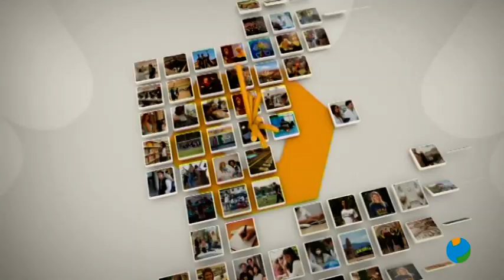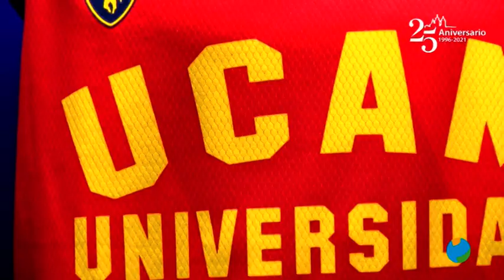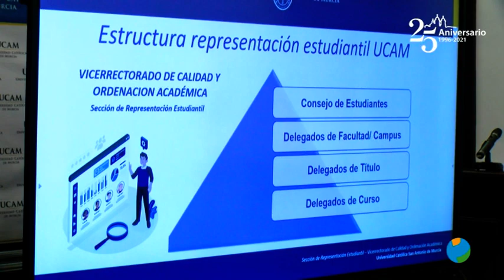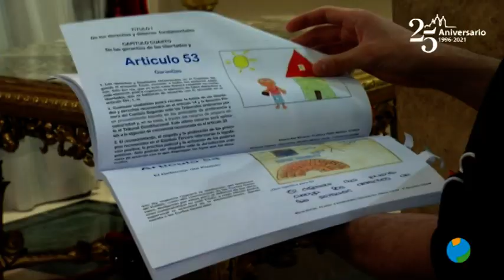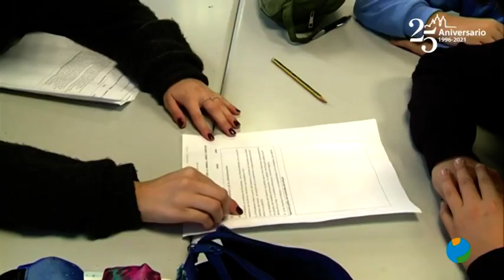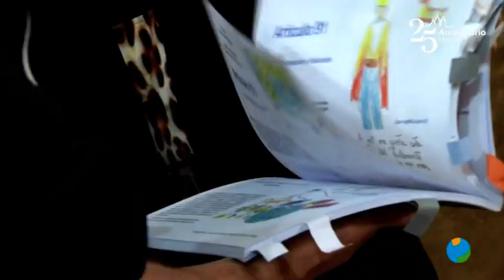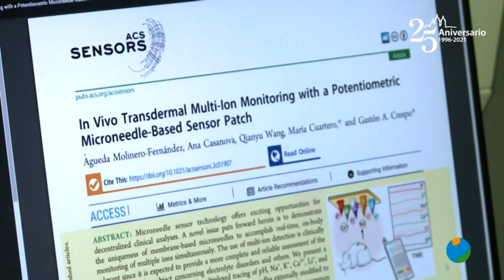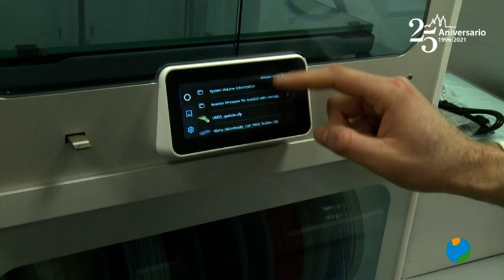14/02/2023 Ucam tv